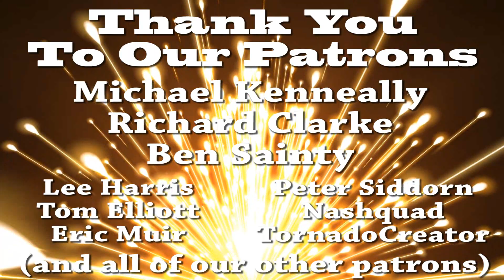What Will Be The Legacy Of The PS4 !?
A man in a Top Hat with a Moustache reviews rare video games in his massive collection. Appreciate the finer things in life. The Top Hat Gaming Man has travelled around the globe, playing the best games for the handheld around the world. The Best games are like fine wines and only get better with age. Today Top Hat Gaming Man discusses with his friend Street (TopHatStreet), what will be remembered about the PS4. It won many battles... but will it win the war!?